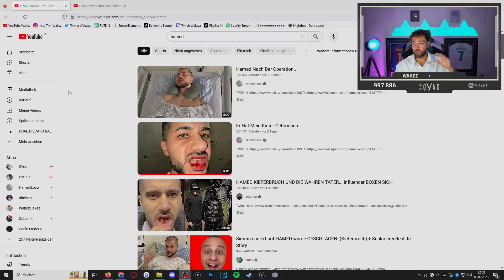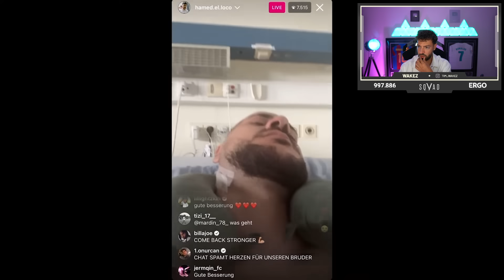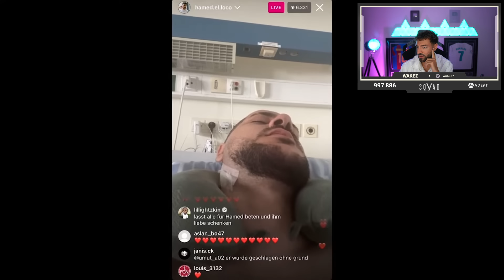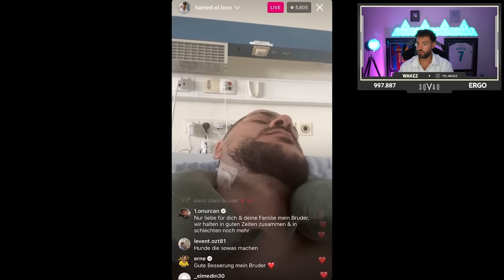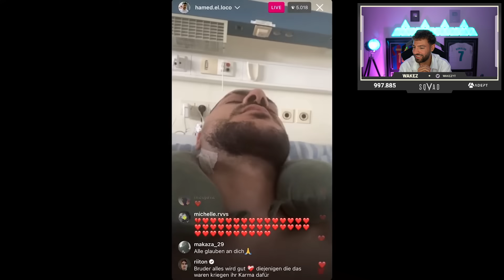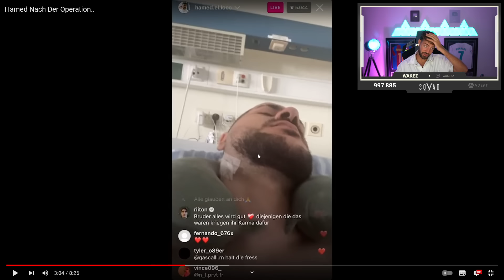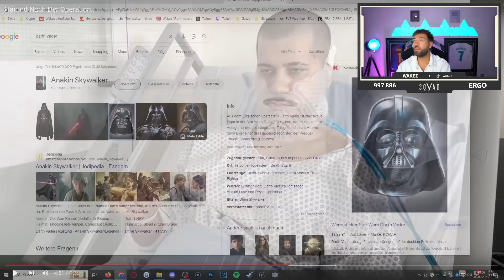Wakez REAGIERT auf Hamed Nach Der Operation..